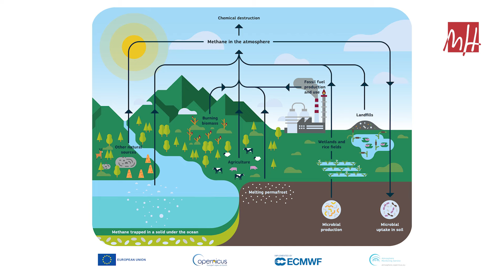Ciencia en 1 minuto: A bordo del laboratorio expreso